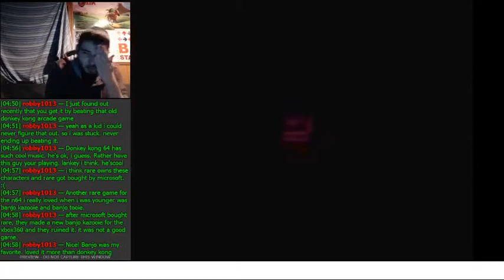Temple Runners | Let's Play Donkey Kong 64 101% Part 10 (24KTV Day 286)